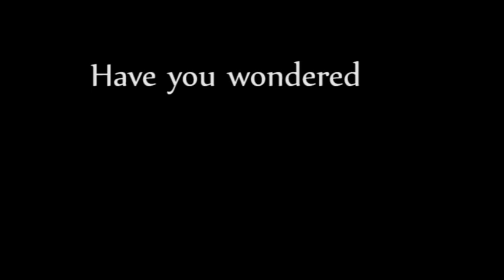When GM's have time - Sunken City Swimming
This is what happens when a GM has some time on their hands on the ACE Test server. In this case some swimming in sunken city to take a look at whats underwater.